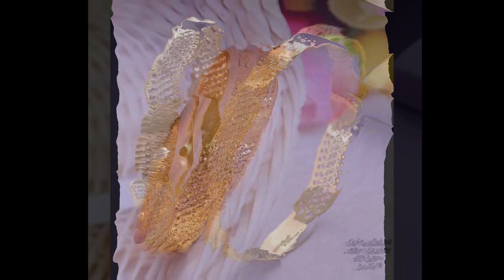Simple Daily Wear gold Bangles designs || By Beauty of Anything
Today i am going to show you daily wear gold bangle designs
Tags to ignore: